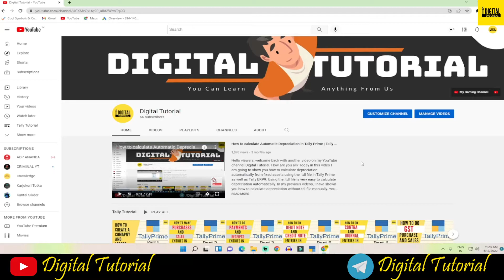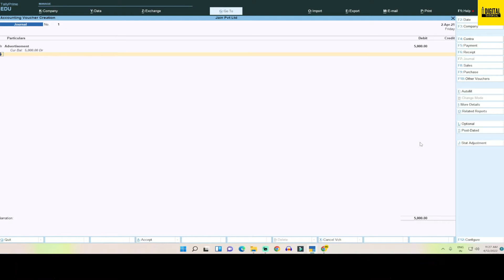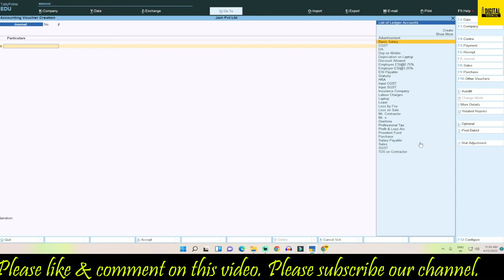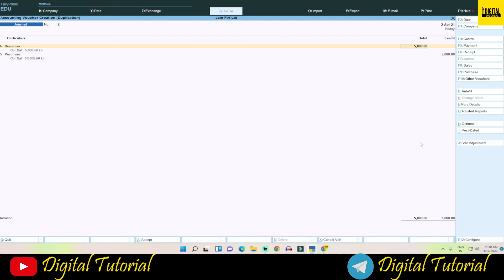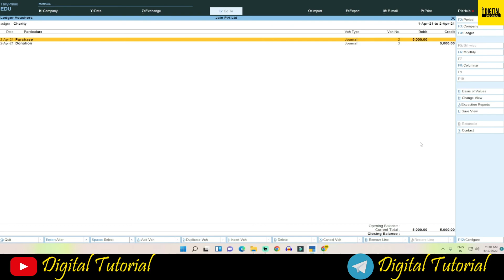Goods Distributed as Free Sample | Goods Donated as Charity Journal Entry in Tally Prime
Hello viewers, welcome back with another new video on our YouTube channel Digital Tutorial. In this video, I am going to show you how to pass journal entries for goods distributed as free samples and how to pass journal entries for goods donated to charity trust in Tally prime as well As Tally ERP9. Sometimes we see that many companies distribute the product as free samples. Basically, they do that to promote their products to attract more customers or catch more consumers. This is a way of advertising their products to consumers. In a parallel way, we can also see goods donate to some charitable trust. In this video, I am going to tell both conditions clearly how can you pass journal entries in Tally Prime as well as Tally ERP9. So, without wasting any extra seconds let's start.